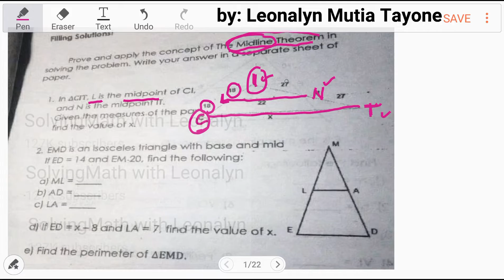Midline Theorem Explained | Triangle